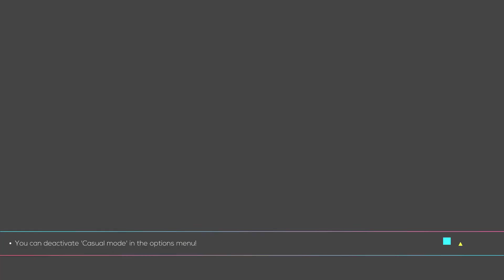Just Shapes & Beats (Story Mode) - Walkthrough Part 2 - Island (PC HD) [1080p60FPS]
Just Shapes & Beats (Story Mode) - Gameplay No Commentary In 1080P 60FPS HD.

PC Gameplay
Max Settings

Boss fight in this video with timestamps
[13:09] Barracuda

Game Information:

"Just Shapes & Beats" is a chaotic co-op musical bullet-hell based on three simple things: avoid Shapes, move to the kick-ass Beats, and die, repeatedly. It’s a new spin on the SHMUP genre, adding a layer of cooperation that’s at the core of the game: because everything is better with friends. Play alone or with up to four players, local or online, through the game’s Story Mode or Challenge Runs.

PC Specs:

CPU: Intel I7-9750H
Graphics: Nvidia GeForce Rtx 2070
Memory: 16GB DDR4-2666 Dual Channel
Storage: 256GB Nvme M.2 SSD + 1TB, 400RPM SSHD
Screen: 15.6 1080P IPS 60Hz
Operating System: Windows 10 Home 64 bit

Video Settings: 1920X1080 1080p, Ultra Settings, Vsync off

Video is recording with Nvidia Geforce Experience